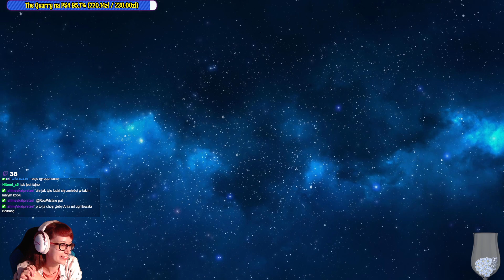[Archiwum] Live - THE CAT LADY (18+) #8 - "Mgła i porwanie"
Dziękuję :)